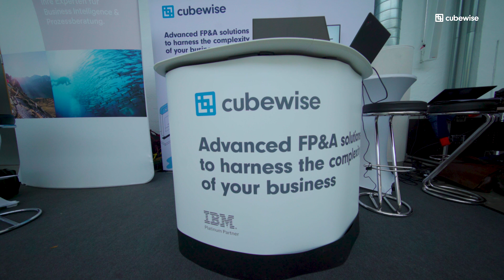2024 IBM Planning Analytics and TM1 Anwendertag Highlights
🚀 What an incredible day at the 7th Planning Analytics & TM1 Anwendertag in Würzburg! 🎉

It’s always inspiring to connect with such a passionate community of experts, users, and enthusiasts dedicated to advancing PlanningAnalytics and IBM technology! 🧠

A big thank you to everyone who attended, shared insights, and contributed to the event's success. It was a privilege for Cubewise and Apliqo to be part of such a vibrant gathering, and we’re proud to support and foster this amazing community. 👏

Looking forward to more collaborations and exciting innovations in the world of TM1! 🌍💡